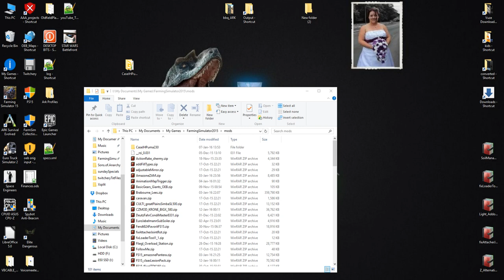FS15 Brabourne Lees - S8E3 - What Have i Missed...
Hello, this is a Farming Simulator 15 lets play series of videos on the Brabourne Lees Map. In this episode we are alone on the server checking out whats been going on :) Enjoy!

Fellow OEB members, check out
Carl Farrar: